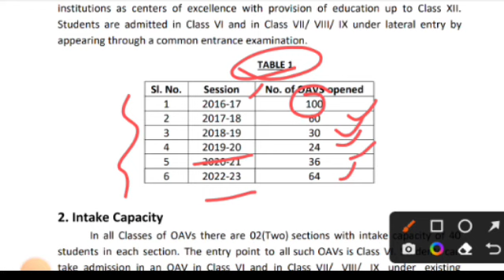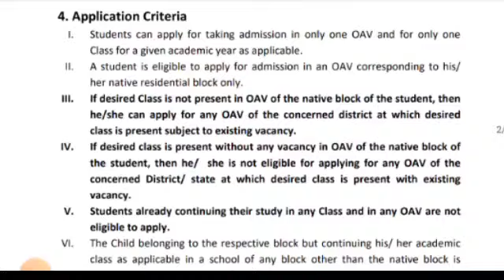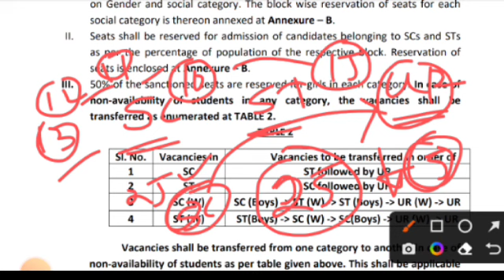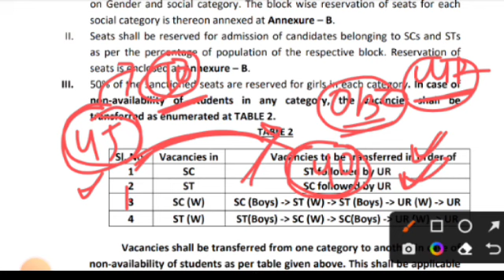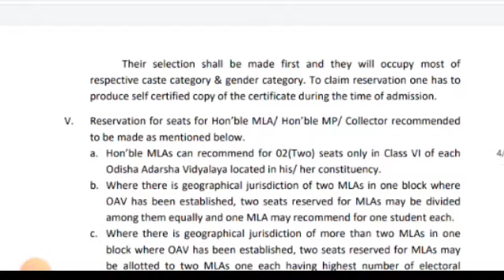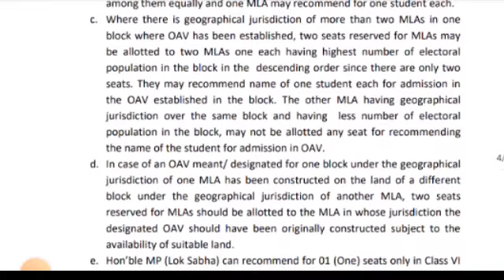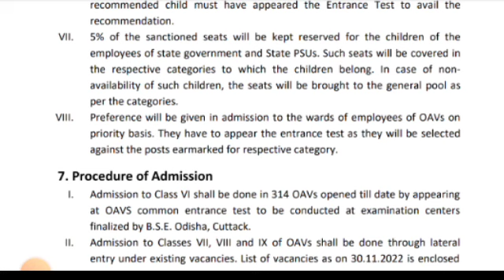odisha adarsha vidyalaya entrance exam 2023-24|adarsha vidyalaya merit list 2023|oavs cut off mark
cover topics:
odisha adarsha vidyalaya merit list
odisha adarsha vidyalaya online apply odisha adarsha vidyalaya selection list
odisha adarsha vidyalaya cut off mark
oavs merit list 2023 pdf download
oavs merit list
oavs merit list 2023 class 6
oavs merit list 2022
oav merit list 2022 kerniti dekhiba
odisha adarsha vidyalaya syllabus

                🙏Jay Jagannath 🙏